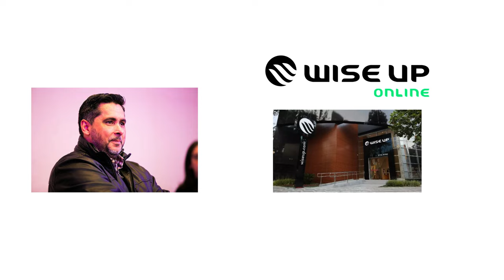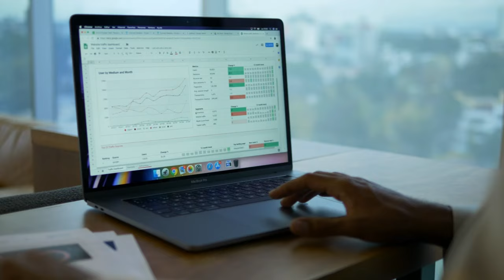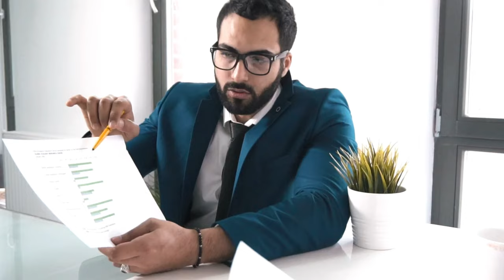7 PASSOS para a VENDA | FLAVIO AUGUSTO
❌NÃO ASSISTA ESSE VÍDEO TODO,
🫥ELE ESTÁ DESATUALIZADO E A EDIÇÃO FOI PÉSSIMA
🎥REGRAVEI ESSE VÍDEO COM AS 7 ETAPAS E ATUALIZADAS E SEM ESSA VOZ CHATA DE INTELIGENCIA ARTIFICIAL
⬇️ESSE É O LINK PARA ASSISTIR O VÍDEO ATUALIZADO